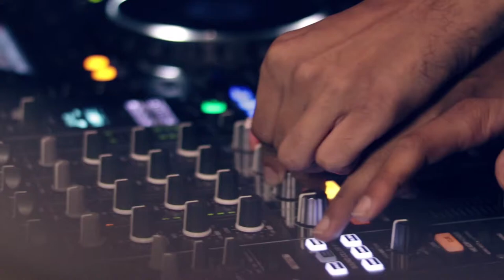Cafe Felix B-Roll footage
so the other day, i was invited by my roommate to a rooftop bar/cafe and i had taken my camera to take pictures but instead ended up taking a lot of 50fps videos. Hope you enjoy it!!!